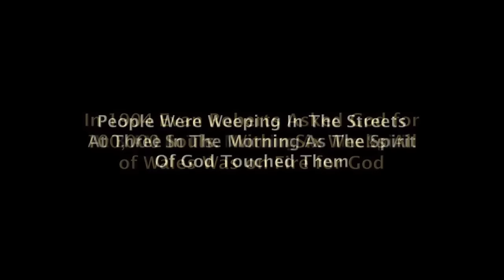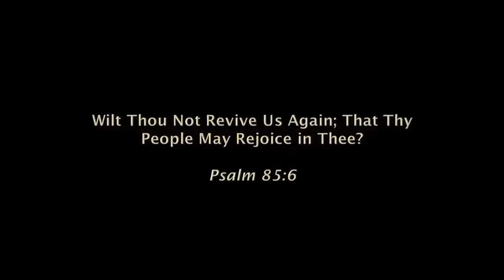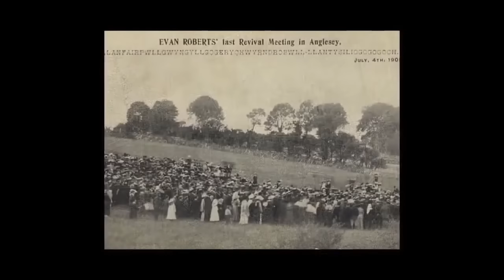Evan Roberts - O Avivalista Gaulês - Roberts Liardon (Os Generais de Deus)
Adquira o Livro OS GENERAIS DE DEUS com link abaixo e AJUDE A SOZO PRODUÇÕES

Arte e Design:
Thiago Breves | Designer

apoia.se/sozoproducoes

Oferte!

Bradesco
Ag. 0031
CC 300295-0

Itaú
Ag: 9293
CC 19771-2

Nubank
Banco 260- Nu Pagamentos S.A.
Agência 0001
Conta 869585-6
(Solicite o CPF por email)